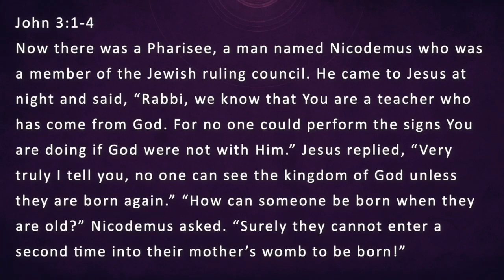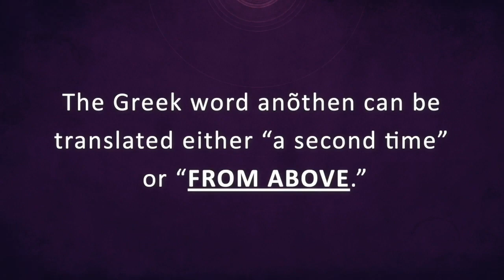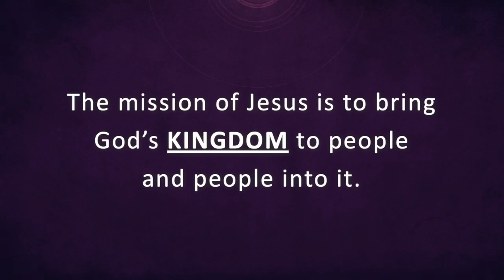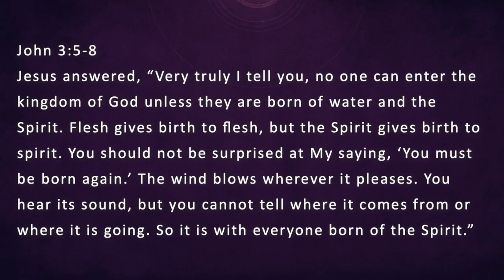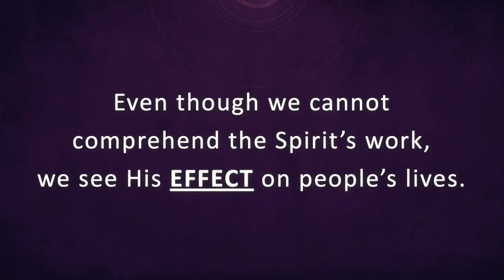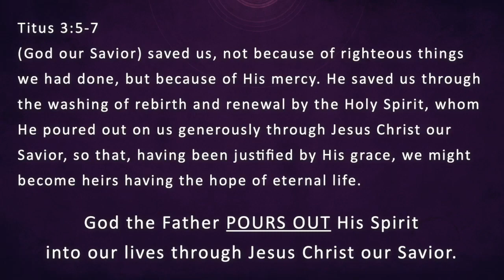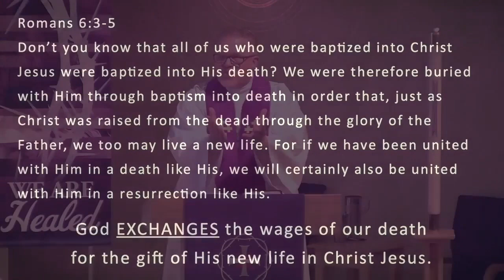Born of Water and the Spirit